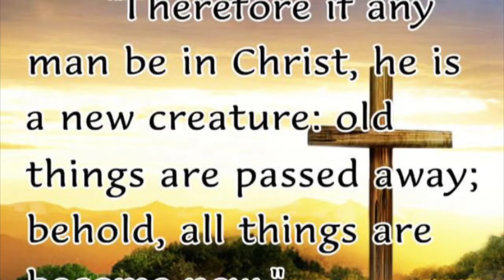Yz gets a makeover!! Smokin hot😍